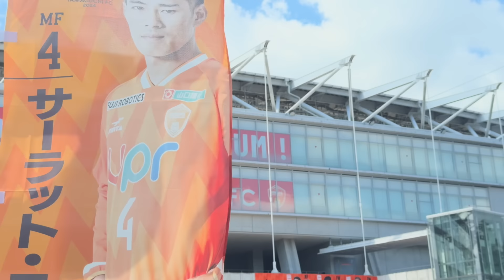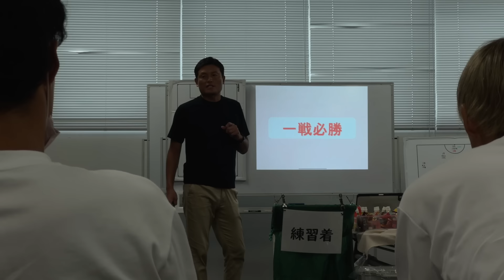【INSIDE】MATCHDAY RENOFA 2024.8.10 vs.栃木SC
【レノファ山口FC公式アカウント】

・レノファ山口FC LINE公式アカウント 友だち追加お願いします！

・DAZNでは全試合生中継！